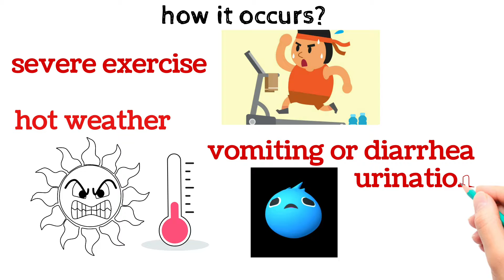Dehydration||pani ke kami||dehydration symptoms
dehydration
pani ke kami
how it occurs
how you know that you have dehydration
and how you can prevent it

thanks